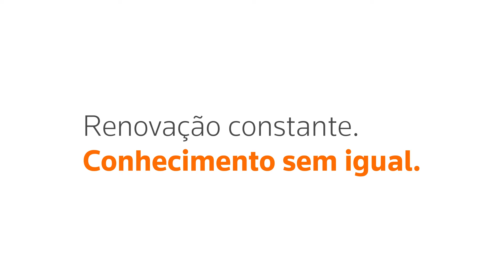Lançamento Vade Mecum RT 20ª Edição 2022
Conheça os benefícios da edição 2022 do Vade Mecum RT, com letras maiores e conteúdo extra na versão eletrônica.